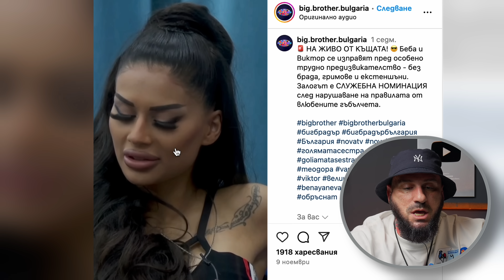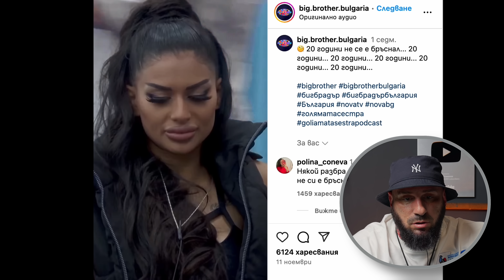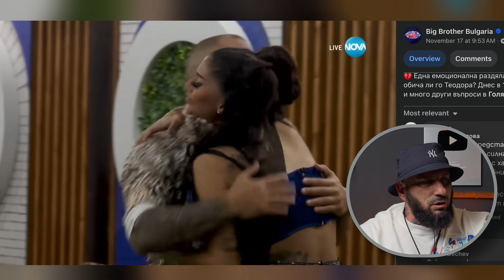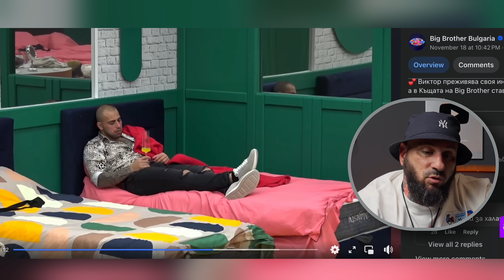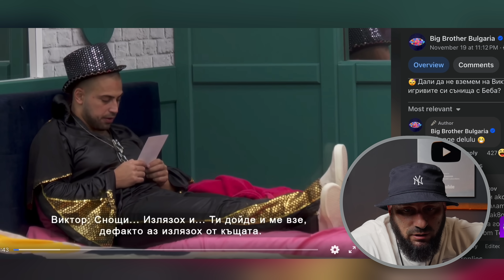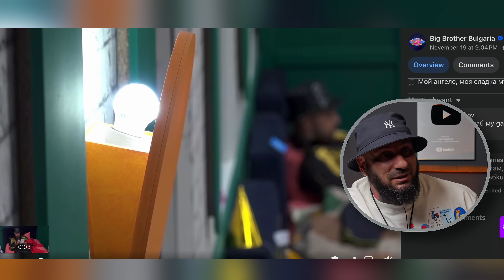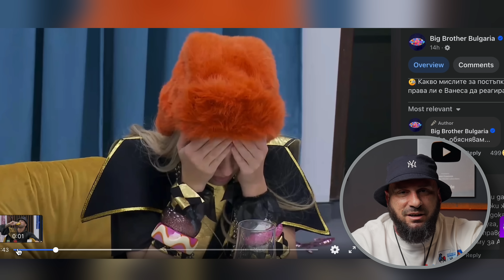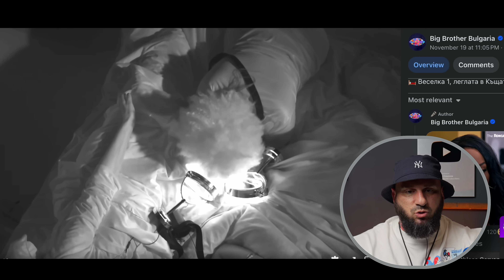Беба си тръгна, Виктор още плаче (Big Brother)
ПОСЛЕДВАЙТЕ МЕ, ЗА ДА НЕ ЯДЕТЕ БОЙ!